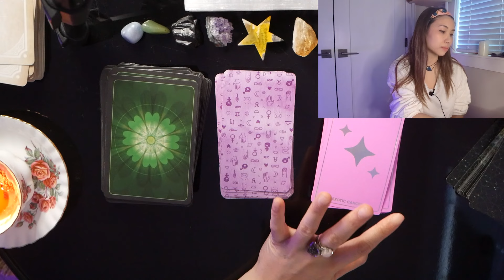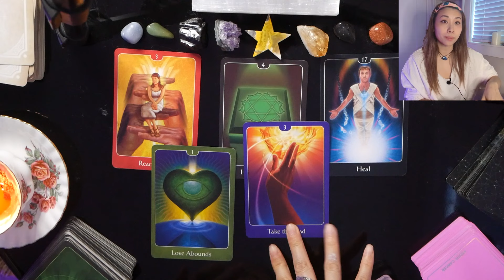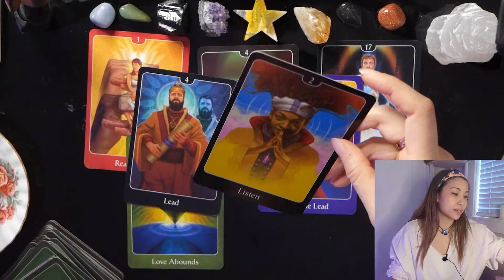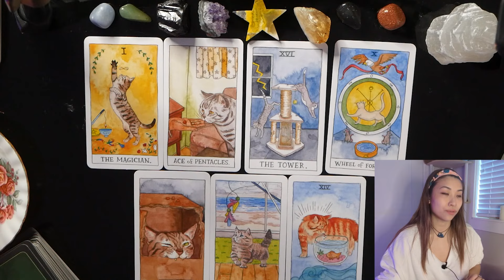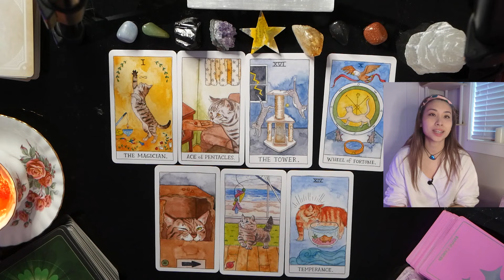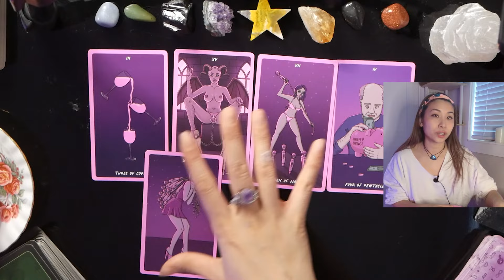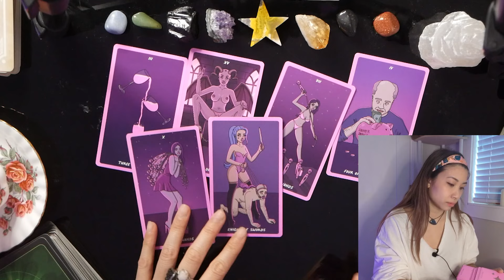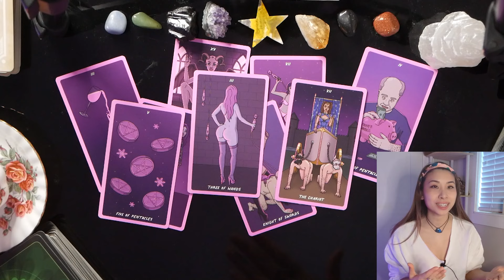How is your absence felt? ✋🛑 ➸pick a card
If you'd like to send tips or donations to support me you can do so here, thank you

🌞 TIMESTAMPS 🌞
Hi friends! In this Pick A Card tarot reading, we dive into channeled messages of how your absence is felt! Let's dive in!

Pick your card's timestamp you're most drawn to to reveal your message.
Reading 1) 00:50
Reading 2) 11:15
Reading 3) 20:55

⛔ I never reach out with personal offers in the comment-section or DM
Beware of scammers pretending to be me. ⛔

About me:
Sun Sign: Sagittarius
Moon: Cancer
Mars: Scorpio
Rising: Libra
INFJ